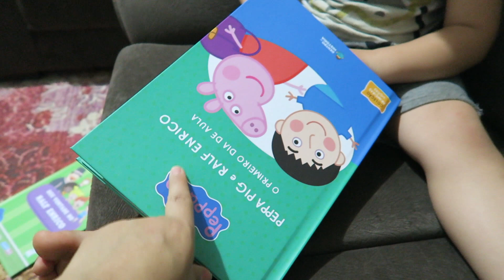RODIZIO DE BRINQUEDOS DEU BOM...!!!